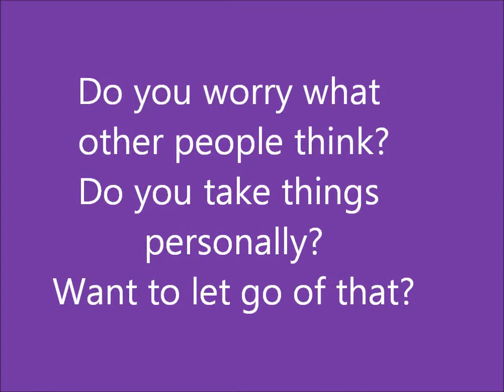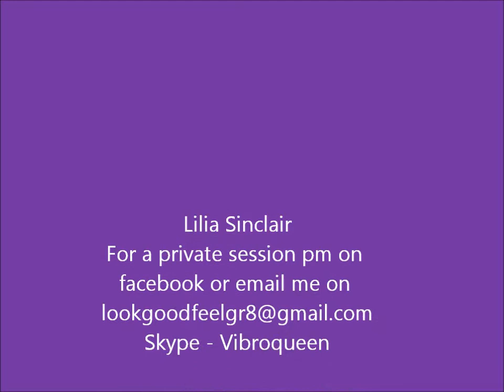Let go of wanting approval and taking things personally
Often we allow others to affect our happiness.
We worry what they think and say and we take things personally.
If you would like to break free from all wanting approval, repeat this video over and over, choose your own word and set your cellf free.